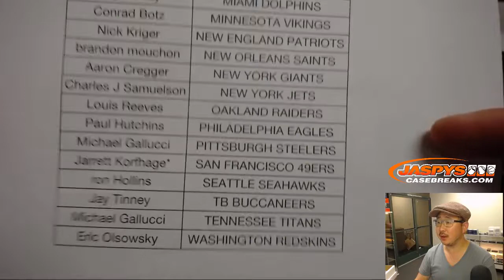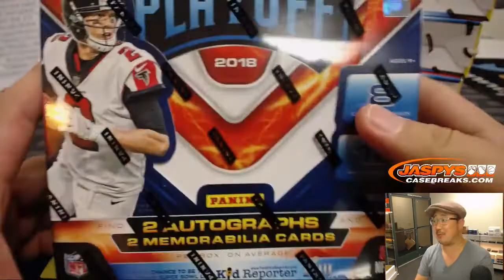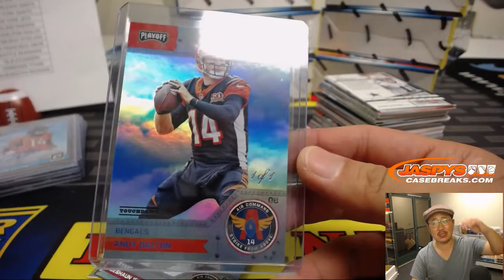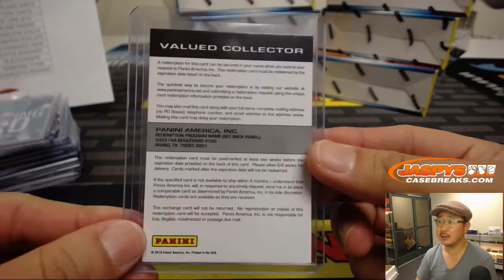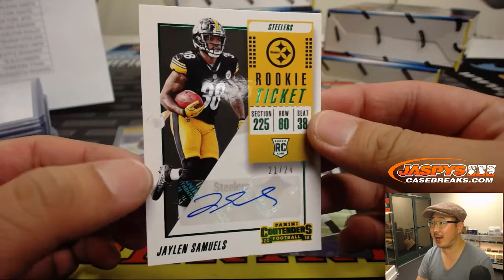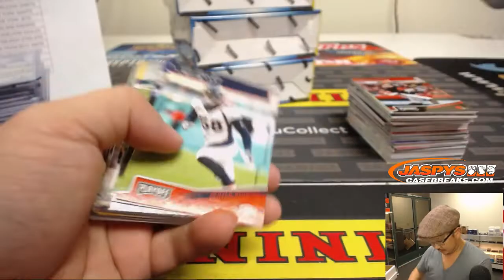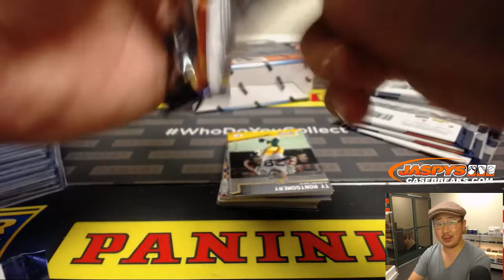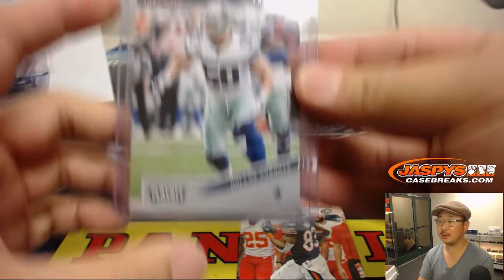Th, 11/29/18 || 10Box (1/2) PYT #1 || 2018 Panini PLAYOFF Football (NFL)